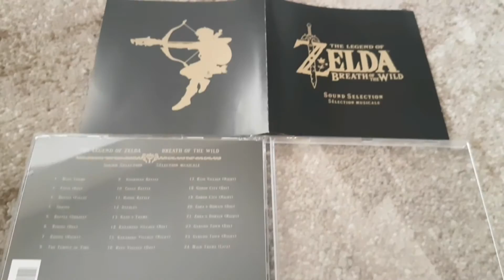The Legend of Zelda Breath of the Wild - Limited Edition - Nintendo Switch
Oggi esce il bellissimo The Legend of Zelda Breath of the Wild!!! noi vi mostriamo il contenuto della Limited Edition Europea!!! Buona visione!!!
NB: mi scuso per qualche problema audio ma ero troppo contento di provare Zelda e non volevo rifare dei pezzi di filmato, spero mi capirete :P (Maga)

Ebay del negozio "il mondo virtuale" di Valdagno e Schio: